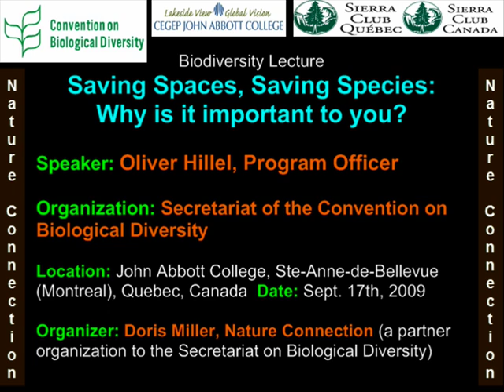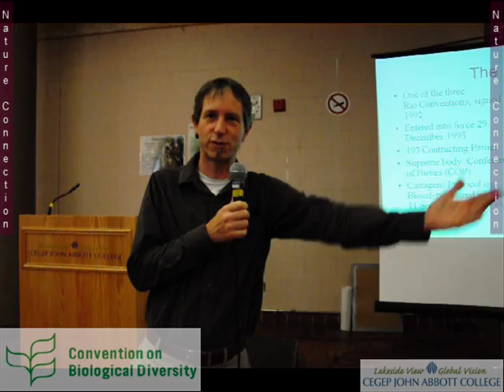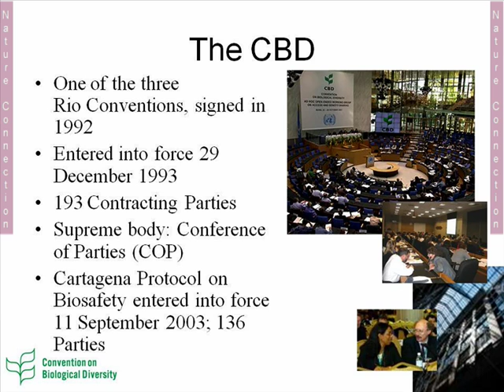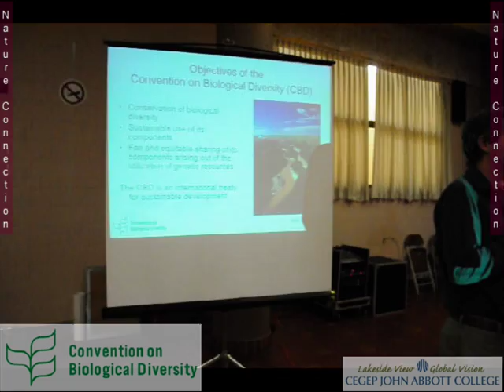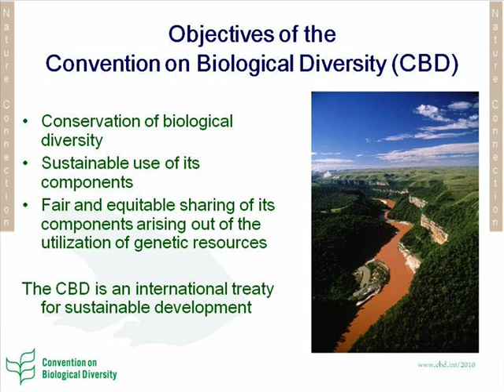Lecture 1 by Oliver Hillel (Part 1 of 5): Saving Spaces, Saving Species Why is it Important to You?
Lecture on biological diversity, given by Oliver Hillel, Program Officer, Secretariat of the Convention on Biological Diversity, an organism of the United Nations. 2010 was designated as the International Year of Biodiversity. You will find a second lecture by Oliver Hillel, given about a year later, also on this channel.
The lecture, titled Saving Spaces, Saving Species:  Why is it Important to You? -- was organized by Doris Miller, the Environmental Studies Coordinator at the college. Doris Miller spent the fall semester of 2009 with a half-time leave from teaching to act as coordinator for the Nature Connection activity at the college. Nature Connection continues to function under Doris Miller.
The overall video lasts about 45 minutes, including part of the question period at the end. For use on YouTube, it is broken down into 5 parts, each approaching 10 minutes in duration. Part 5 of 5 samples scenes from the question period after the lecture. These videos were recorded, edited/produced, and uploaded to YouTube by Ed Baylin, a teacher in the Computer Science Department at the college. You hear Ed's voice identifying the different parts of the video for a few moments at the start and end of each of the five parts of the video.
The talk was to a public audience in a large hall, where you can sometimes, unfortunately, hear random noise from people outside the hall walking by. The talk was given on September 17th, 2009 at John Abbott College, Ste-Anne-de-Bellevue (Montreal Island, far west), Quebec, Canada.